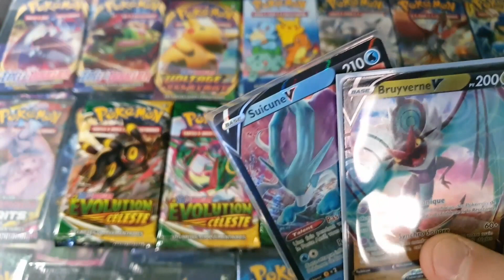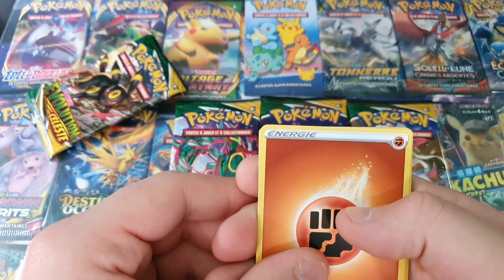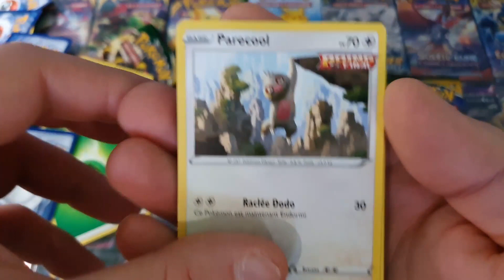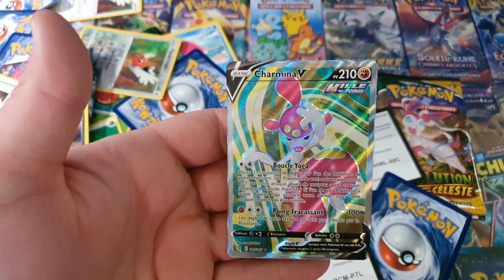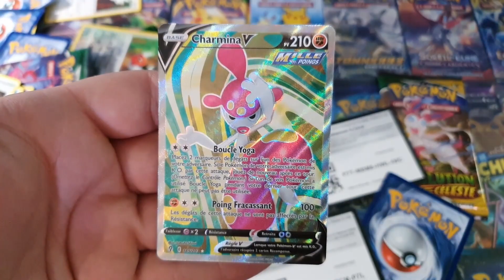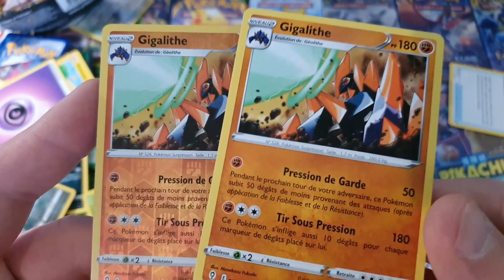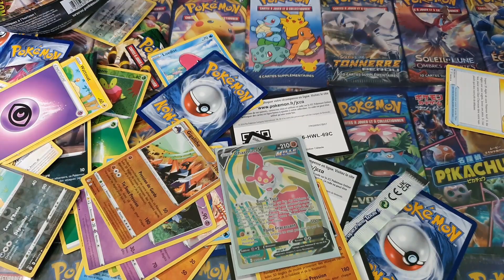VIDÉO CRAQUAGE COMPLET ! ÉVOLUTION CÉLESTE JE TE DÉTESTE !